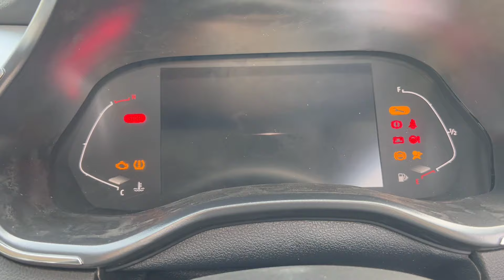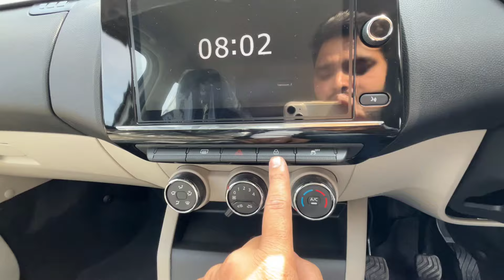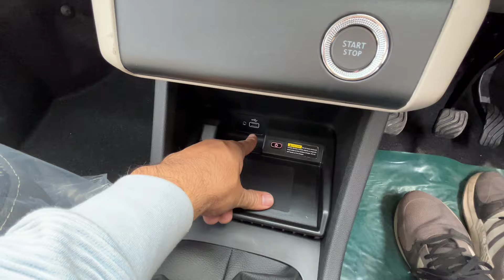2024 Renault Triber RXZ Top model, ₹8.22 lakh me 4 star ⭐️ safety